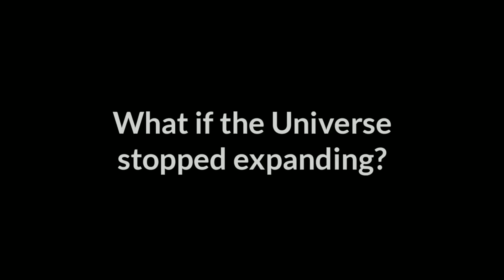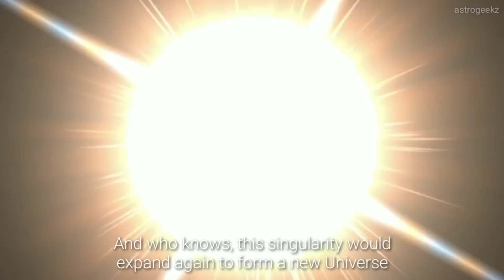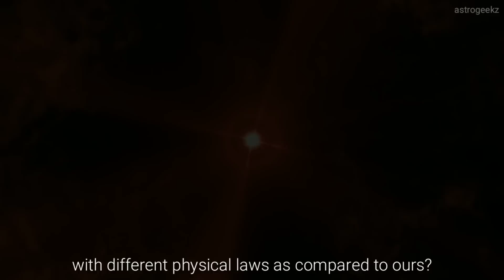What if the Universe stopped expanding?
Our Weird Universe (Episode 2)

Here is the second episode from our new Series 'Our Weird Universe'. Hope you enjoy the video.

All Footages by:
NASA, Goddard Space Flight Center, Conceptual Image Lab, pixabay.com

Galaxy merging simulation credit: Governato and T. Quinn (Univ. of Washington), A. Brooks (Univ. of Wisconsin, Madison), and J. Wadsley (McMaster Univ.)